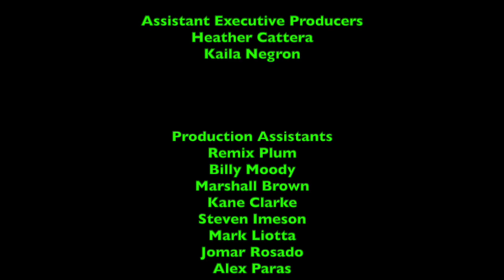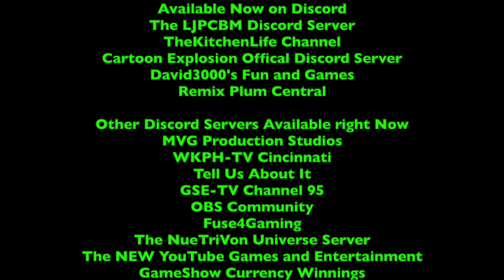LJPCBM/Kwelp's Recaps on 2020 + Jim Lehrer and Alex Trebek Tributes